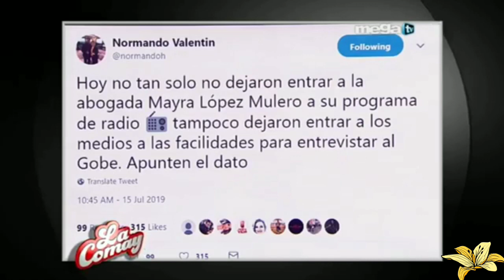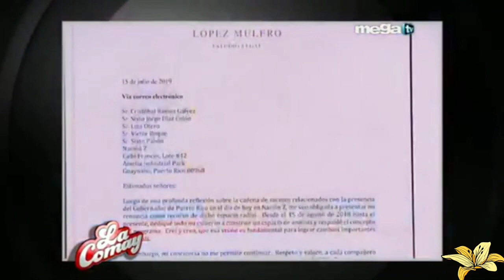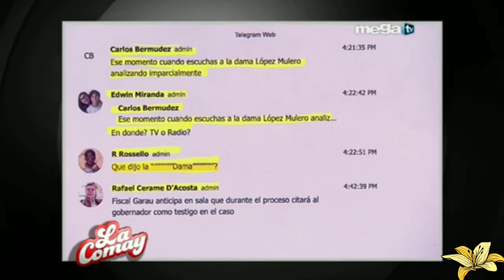La Comay..15 Julio 2019.. Mayra Mulero Renuncia & Miente 🤦🏼‍♀️🤦🏼‍♀️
La Comay..15 Julio 2019.. Mayra Mulero Renuncia  & Miente. Prueba Aquí